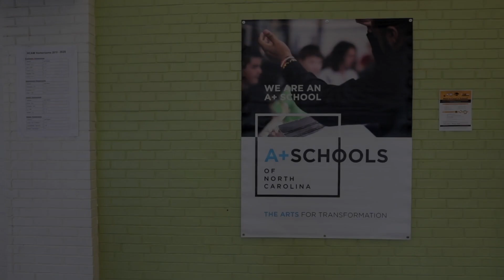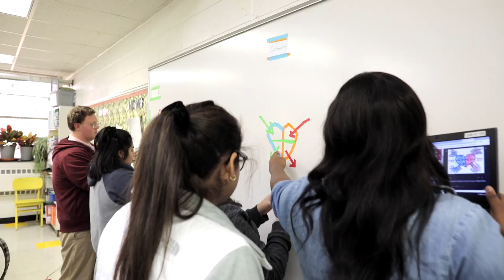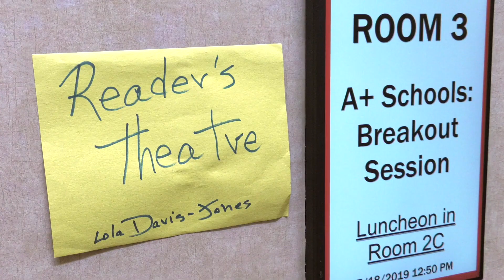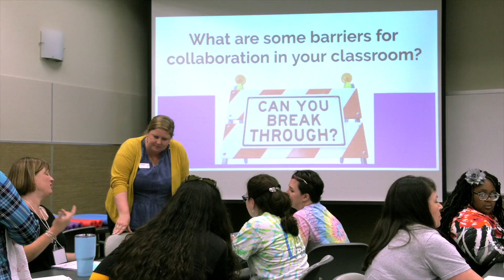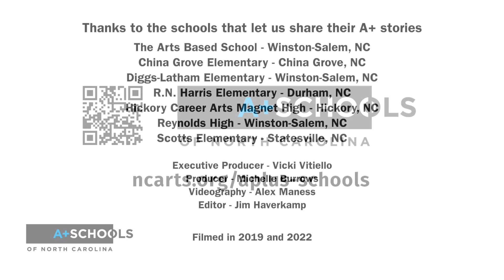A+ Schools of North Carolina: 2022 Informational Video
A+ Schools of North Carolina is the largest, longest running, most successful arts-based whole-school reform effort in the nation. Since 1995, A+ Schools has been using the arts as a catalyst for creating connections and making schools engaging, meaningful, and enjoyable places to teach and learn. In this video, discover how A+ schools transform teaching and learning.

Directed and edited by filmmakers Jim Havercamp and Alex Maness.